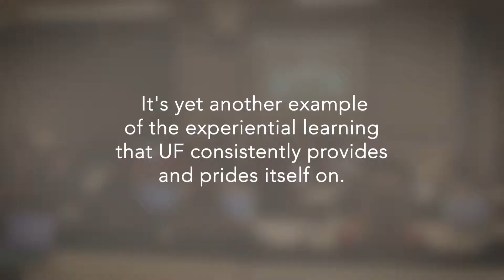Cattle and Collars: UF Professor Employs Unique Research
University of Findlay